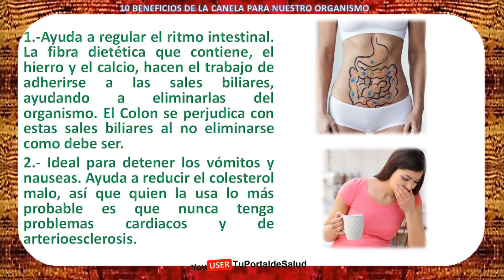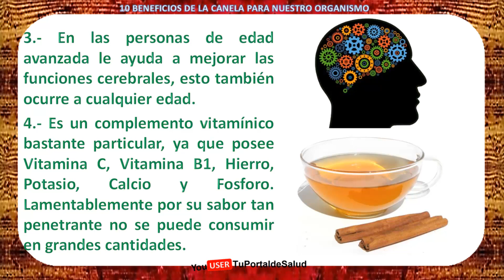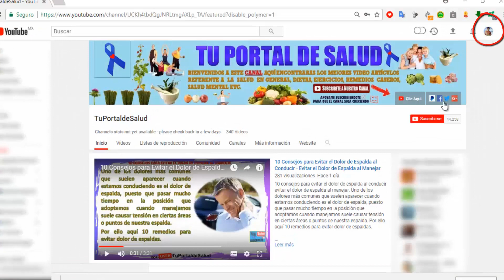10 Beneficios de la Canela|¿ Para Que Sirve la Canela?☕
10 beneficios de la canela para qué sirve la canela ¿Quién no conoce la canela? En algunos países latinoamericanos es muy común el uso de la canela con una bebida hecha de arroz que se le llama chicha. Pero también se usa en dulces y comidas saladas.

Por ello aquí 10 beneficios de la canela para nuestro organismo

1.-Ayuda a regular el ritmo intestinal. La fibra dietética que contiene, el hierro y el calcio, hacen el trabajo de adherirse a las sales biliares, ayudando a eliminarlas del organismo. El Colon se perjudica con estas sales biliares al no eliminarse como debe ser.

2.- Ideal para detener los vómitos y nauseas. Ayuda a reducir el colesterol malo, así que quien la usa lo más probable es que nunca tenga problemas cardiacos y de arterioesclerosis.

3.- En las personas de edad avanzada le ayuda a mejorar las  funciones cerebrales, esto también ocurre a cualquier edad.

4.- Es un complemento vitamínico bastante particular, ya que posee Vitamina C, Vitamina B1, Hierro, Potasio, Calcio y Fosforo. Lamentablemente por su sabor tan penetrante no se puede consumir en grandes cantidades.

5.-Ayuda a controlar el azúcar en la sangre. Siendo perfecta en personas con diabetes (tipo 2), consúmala en ayunas y después de cada comida, ya que  ayuda a bajar el nivel de glicemia en la sangre.

6.-Alivia dolores. Esta puede ayudarte a aliviar dolores de cabezas, específicamente migraña, también dolores musculares, artritis, todo esto por poseer propiedades antiinflamatorias.

7.-Como antigripal. Este es otro de los tantos beneficios de la canela. Otra de las características es la de ser expectorante y ayuda a combatir algunos focos virales o enfermedades causadas por el frio extremo, entre ellas reumatismo, cogestión o alguna afección respiratoria, gripe, resfriado, etc.

8.-Para la digestión. Elabora una infusión de canela. Utiliza de 8 a 10 gramos de canela en rama en un litro de agua.  Debes recordar que no debes utilizar azúcar ya que reduce la efectividad de la misma. Tomate 1 taza luego de las comidas.

9.- Dolores o cólicos menstruales. Prepara la misma infusión, como si fuese para la digestión, y bebe 3 veces al día, hasta que se te quite el dolor.

10.- Excelente vigorizante. Consume 1 gramo de polvo de canela por día, repartido en cinco partes te ayudara a estar muy activo durante el día.

Increíble la cantidad de cosas beneficiosas que se pueden hacer con la canela en nuestro organismo. Sácale provecho a la canela con estas recomendaciones.

Beneficios y propiedades de la canela - ¿Para que sirve la canela? - Planta medicinal
Beneficios De La Canela - 10 Usos Para La Salud
7 beneficios de la canela